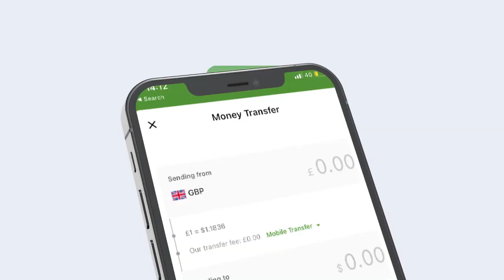Maareeyaha Wakaaladda Biyaha Berbera Oo Abaalmariyay Shaqaalihii Ugu Fiicnaa Sanadkii Tagay 2022